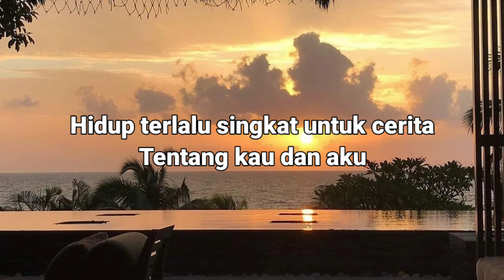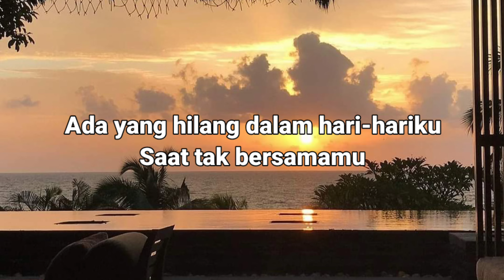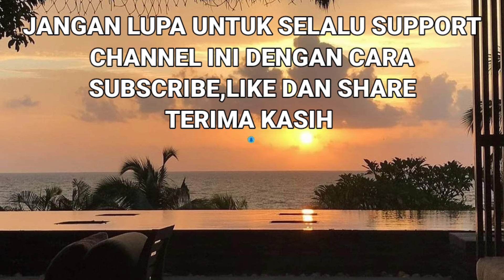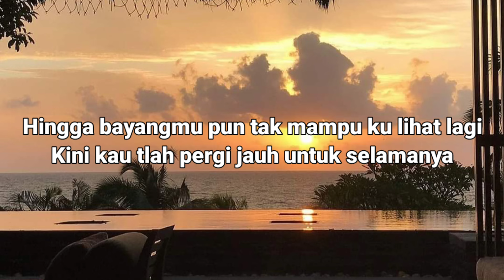Tanpa Pesan Terakhir - Seventeen Karaoke Lirik Nada Wanita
Do = Ab / G#
Tempo = 66

Lirik:
Hidup terlalu singkat untuk cerita
Tentang kau dan aku
Kau pergi tanpa pesan terakhir
Dariku yang menyertaimu
Kau selalu ku kenang

Saat kau langkahkan kakimu tuk tinggalkanku
Dan kau pergi jauh untuk selamanya
Hingga bayangmu pun tak ma,mpu ku lihat lagi
Kini kau tlah pergi jauh untuk selamanya

Ada yang hilang dalam hari-hariku
Saat tak bersamamu
Kau selalu ku kenang dan selalu ku kenang

Hingga bayangmu pun tak mampu ku lihat lagi

Intro

Tanpa Pesan Terakhir Karaoke
Tanpa Pesan Terakhir Karaoke Nada Wanita
Karaoke Tanpa Pesan Terakhir
Karaoke Tanpa Pesan Terakhir Nada Wanita